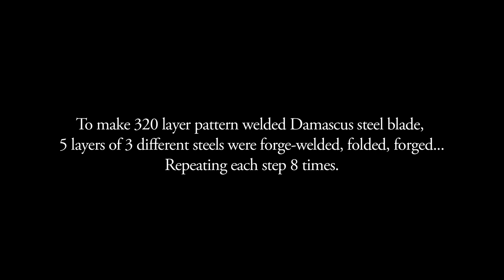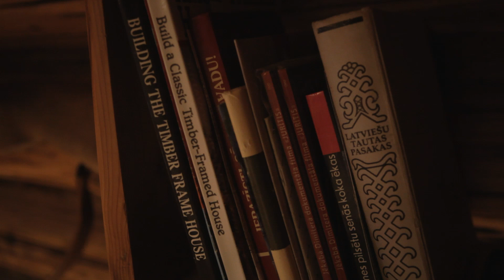The Birth Of A Tool. Part III. Damascus steel knife making (by Northmen)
This is the 3rd part of our documentary series uncovering the process of making Scandinavian Damascus steel or pattern welded knife. One of the most skilled bladesmiths in the Baltic States - Chris has recently joined our crew. This movie is a dedication to him with an honor to his skills and experience.

Special thanks to the band Foreign Fields for allowing us to use and license their song "Fake Arms" as a soundtrack for our movie.

"It is a tragedy of the first magnitude that millions of people have ceased to use their hands as hands. Nature has bestowed upon us this great gift which is our hands. If the craze for machinery methods continues, it is highly likely that a time will come when we shall be so incapacitated and weak that we shall begin to curse ourselves for having forgotten the use of the living machines given to us by God."

Mahathma Ghandi